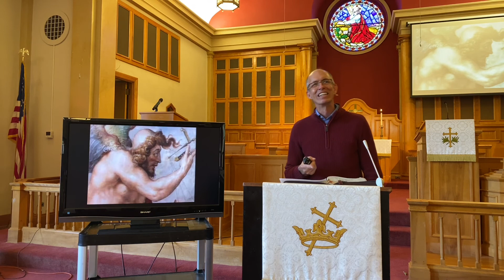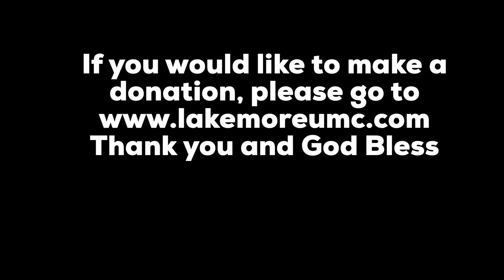It’s Time 09/27/2020